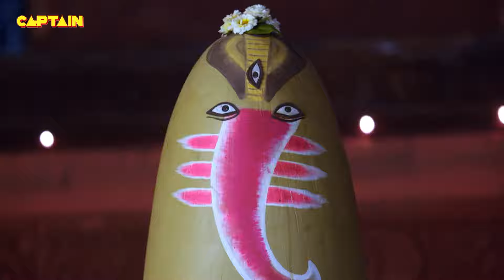महादेव के किस भक्त ने शिवलिंग पर किया आँखों को अर्पित ? Vighnaharta Ganesh | Full Episode